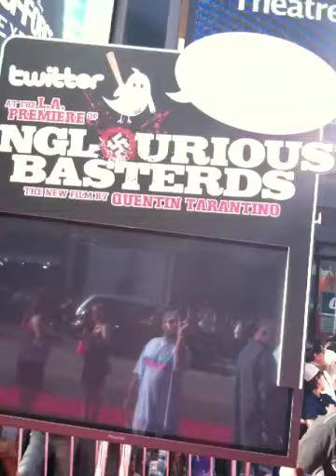Inglourious Basterds Live Hollywood Red Carpet Tour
Here's a quick tour of what it's like walking down the red carpet at the Inglorious Basterds movie premiere in Hollywood.